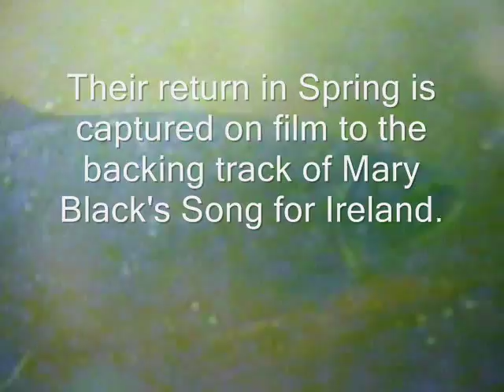Salmon Song For Ireland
Atlantic salmon leave on their epic journey to the Deep Blue returning to the Corrib River in Spring. Underwater images capture their secret world set against Mary Black's Song For Ireland.